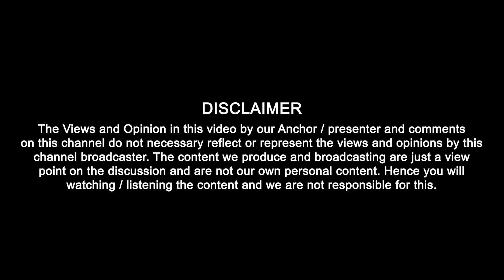ਪਰਾਲੀ ਨਾਂ ਸਾੜਨ ਲਈ ਨਹੀਂ ਮਿਲੇਗਾ ਮੁਆਵਜ਼ਾ, ਕੇਂਦਰ, ਦਿੱਲੀ ਅਤੇ ਪੰਜਾਬ ਸਰਕਾਰ ਪਿੱਛੇ ਹਟੀਆਂ | Punjab Today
Punjab Today
Stubble burning in Punjab:  ਪੰਜਾਬ ਦੀ 'ਆਪ' ਸਰਕਾਰ ਕਿਸਾਨਾਂ ਨੂੰ 500 ਰੁਪਏ ਦੀ ਸਹਾਇਤਾ ਨਹੀਂ ਕਰੇਗੀ | Punjab Today